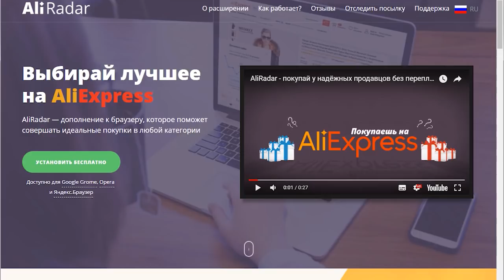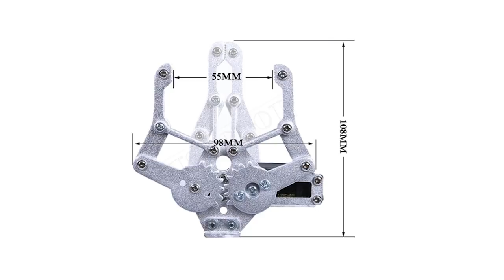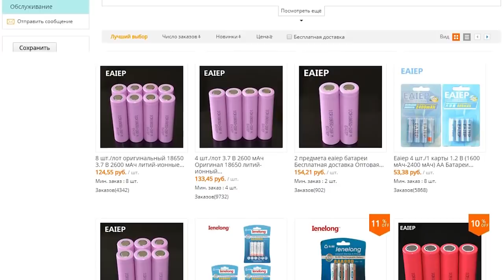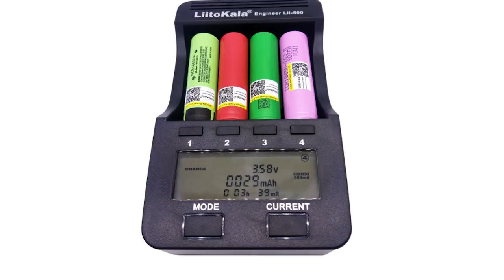10 МОДУЛЕЙ ДЛЯ СОЗДАНИЯ РОБОТА ИЗ КИТАЯ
В этом выпуске вы узнаете: какие модули и компоненты для создания роботов можно купить на али экспресс; что нужно для создания роботов на ардуино; как сделать робота на базе ардуино я расскажу позже.